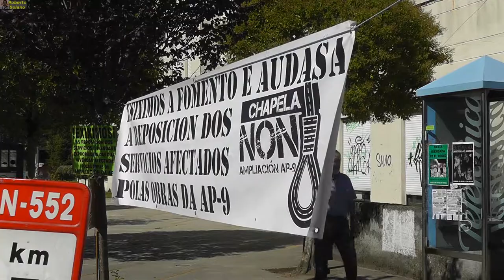Ampliación AP9... Sigue la lucha. 27/07/2017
Los vecinos, a pesar del calor y de que estamos en periodo vacacional, no dejan de acudir a las concentraciones de cada martes y miércoles.
En el día de hoy, cero novedades. Ni AUDASA, ni las autoridades, abren la boca para decir nada.
Chapela lucha. Sin descanso.